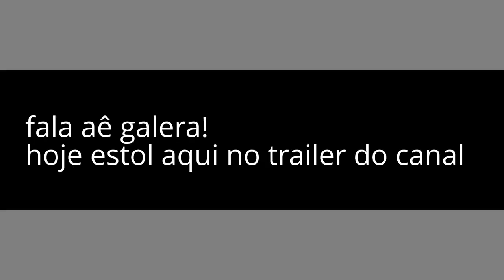trailer do novo canal!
to com novo canal entao peço a voçês se inscreveren!